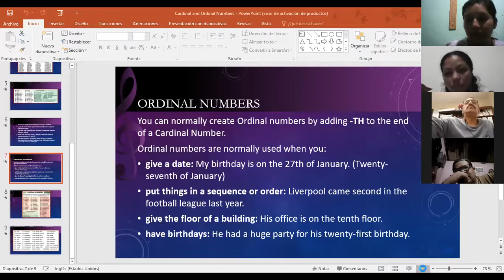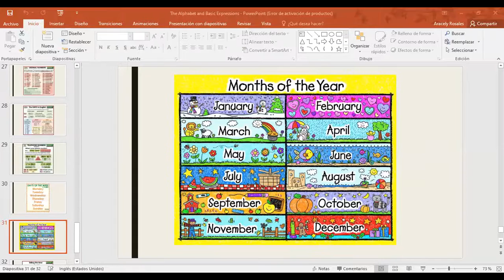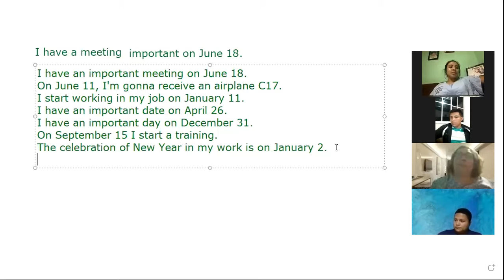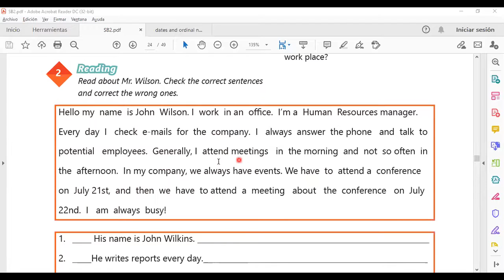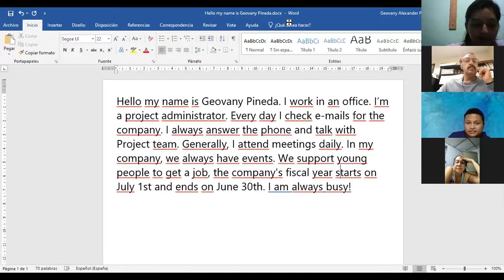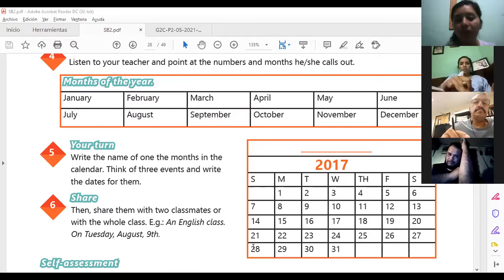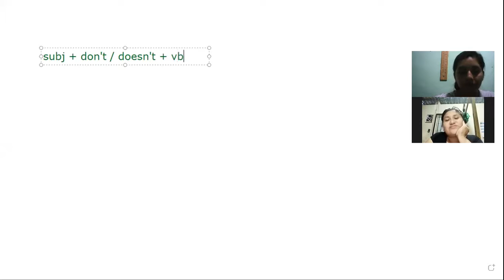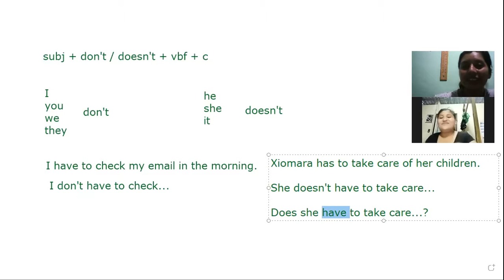Ingles Corporativo- Videoconferencia #10 REVIEW OF UNIT 2 PRACTICE